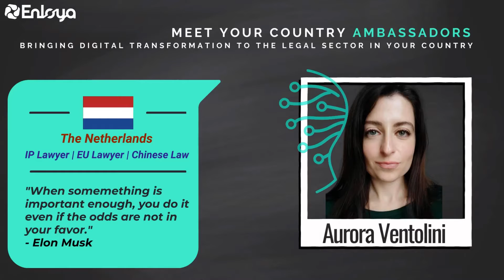Meet Enloya Country Ambassadors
We have concluded the recruitment of our 1st generation of country ambassadors!
👐Meet your local Enloya Ambassador and the team behind this program!

👨🏻‍🎓10 legal minds located in 9 different countries will be championing Enloya's mission of bringing digital transformation to the legal profession: Sandra Acimovic LL.M. (Serbia), Theodora Stoica (Romania), Juan Antonio Boyd Alemán and Carolina De la Guardia (Panama), Camila Andrade (Colombia), Luis Lopez Linaldi (Mexico), Aurora Ventolini (The Netherlands), Giselle Brown (UK), Aleksandar Karov (North Macedonia), and Azra Đulić (Bosnia & Herzegovina).

Whenever you have questions about the Enloya platform, you may want to refer to them in your native language.

As the fourth industrial revolution starts to deeply transform the legal sector, Enloya is doubling down in its commitment to build a digital platform that is made by lawyers, for lawyers.

If you haven't done so yet, you're still on time to join our Early Bird program. We'll be launching in just a few weeks from now! More info on: